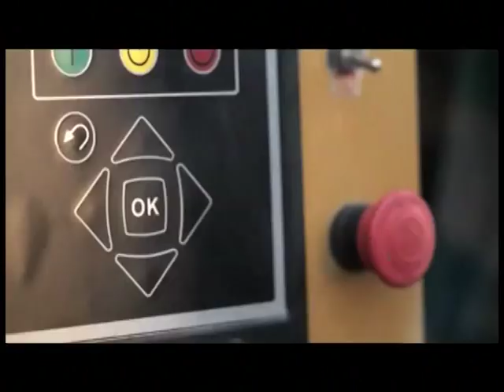METRONEWS MERCREDI 11 OCTOBRE 2017.metropolehaiti.com